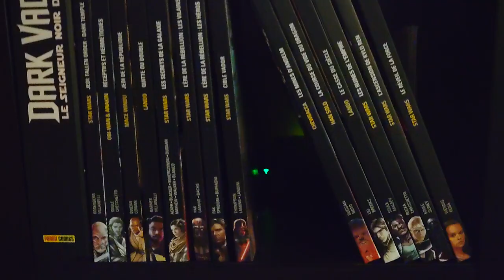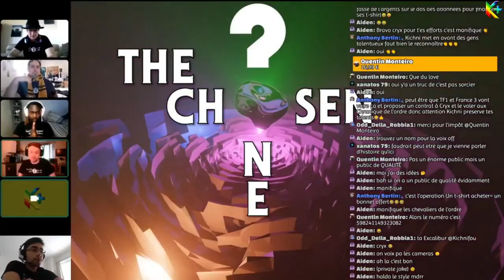TRAILER - LES CHRONIQUES DE L'ORDRE : Saison 2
Trailer des Chroniques de L'Ordre : Saison 2

Coming soon...